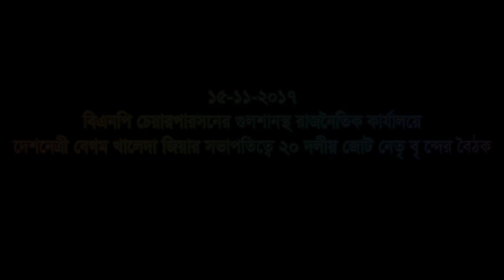দেশনেত্রী বেগম খালেদা জিয়ার সভাপতিত্বে ২০ দলীয় জোট নেতৃবৃন্দের বৈঠক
বুধবার (১৫নভেম্বর২০১৭) গুলশানস্থ বিএনপি চেয়ারপারসনের রাজনৈতিক কার্যালয়ে ২০ দলীয় জোট নেতৃবৃন্দের সঙ্গে বৈঠক করেন বিএনপি চেয়ারপারসন দেশনেত্রী বেগম খালেদা জিয়া।

২০ দলীয় জোটের প্রধান, সাবেক প্রধানমন্ত্রী, বিএনপি চেয়ারপারসন দেশনেত্রী বেগম খালেদা জিয়ার সভাপতিত্বে অনুষ্ঠিত এই বৈঠকে ১৭ টি শরিক দলের শীর্ষ নেতারা অংশ নেন। খেলাফত মজলিশের মাওলনা মুহাম্মদ ইসহাক, জাতীয় পার্টি(কাজী জাফর)মোস্তফা জামাল হায়দার, বাংলাদেশ জাতীয় পার্টি(বিজেপি)আন্দালিব রহমান পার্থ, জামায়াতে ইসলামীর মাওলানা আবদুল হালিম, লিবারেল ডেমোক্রেটিক পার্টির রেদোয়ান আহমেদ, ইসলামী ঐক্যজোটের অ্যাডভোকেট এম এ রকীব, জাতীয় গণতান্ত্রিক পার্টি(জাগপা)অধ্যাপিকা রেহানা প্রধান, ন্যাশনাল ডেমোক্রেটিক পার্টি(এনডিপি) খোন্দকার গোলাম মূর্তজা, ন্যাশনাল পিপলস পার্টির ফরিদুজ্জামান ফরহাদ, বাংলাদেশ ন্যাপের জেবেল রহমান গানি, বাংলাদেশ মুসলিম লীগের এএইচএম কামরুজ্জামান খাঁন, ন্যাপ-ভাসানী আজহারুল ইসলাম, ইসলামিক পার্টির আবু তাহের চৌধুরী, জমিয়তে উলামা ইসলামের মুফতি মুহাম্মদ ওয়াক্কাস, মাওলানা আবদুর রব ইউসুফী, সাম্যবাদী দলের সাঈদ আহমেদ, ডেমোক্রেটিক লীগ(ডিএল) সাইফুদ্দিন মনি।
বিএনপি মহাসচিব মির্জা ফখরুল ইসলাম আলমগীরও বৈঠকে উপস্থিত ছিলেন।